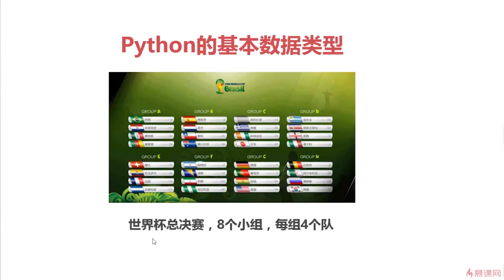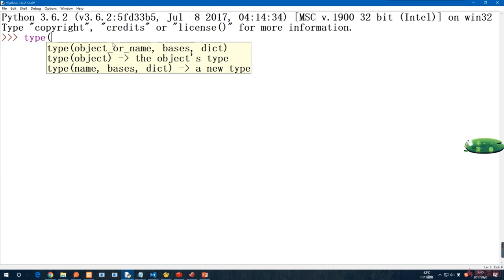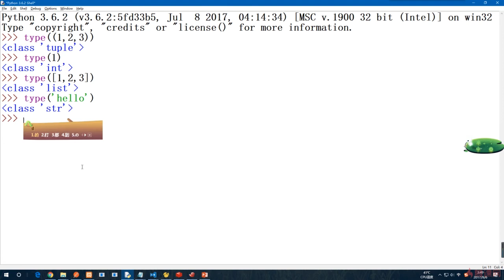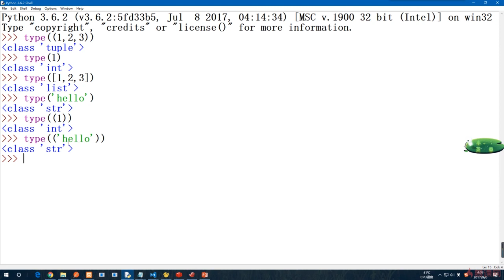4.3 元组｜Python中表示“组”的概念与定义｜Python3.8入门 & 进阶 & 原生爬虫实战完全解读